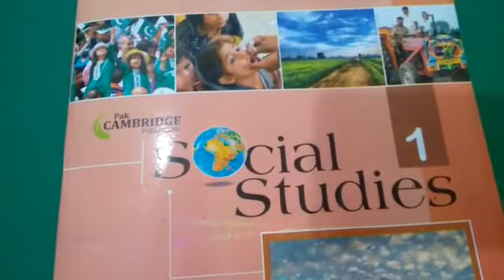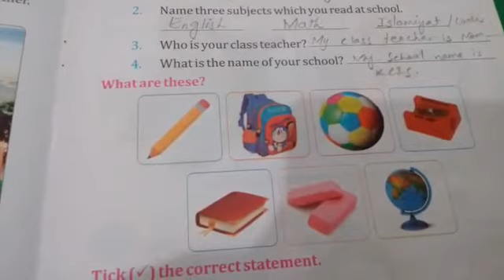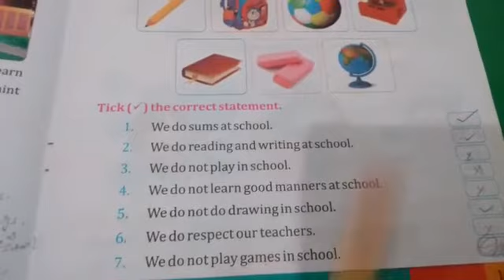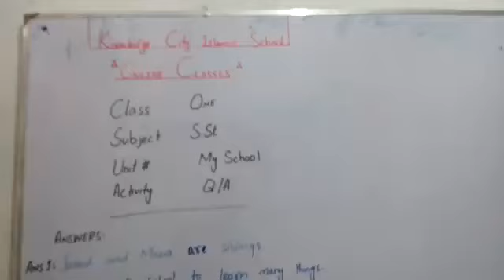Grade 1 Social Studies (Unit5) (My School) Part II ) (Exercise|Q/A ) (Pak Cambridge Publishers)